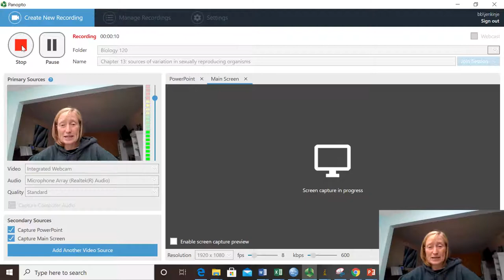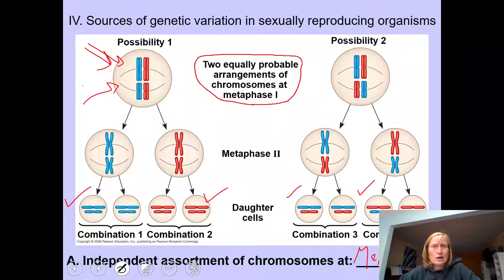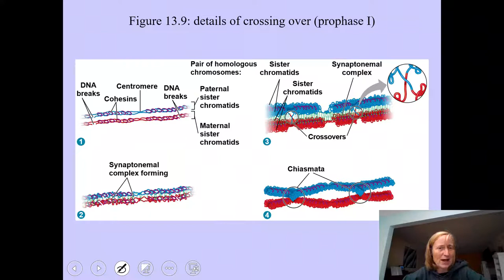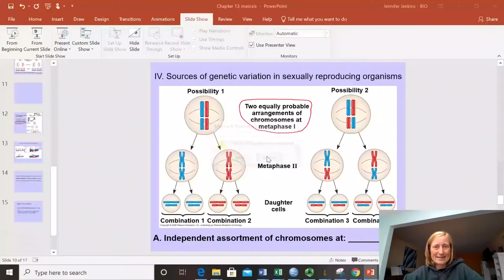Chapter 13 sources of variation in sexually reproducing organisms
variation in sexually reproducing organisms